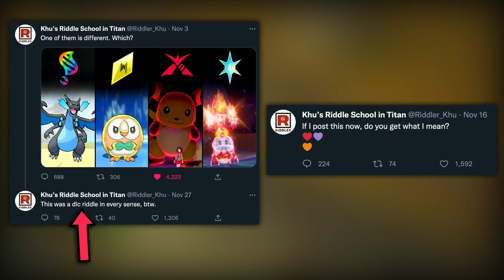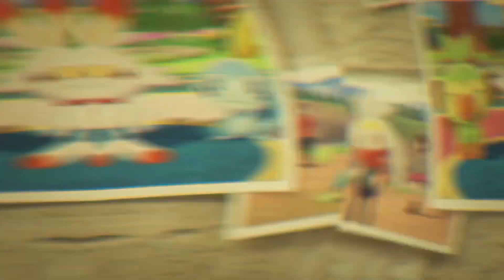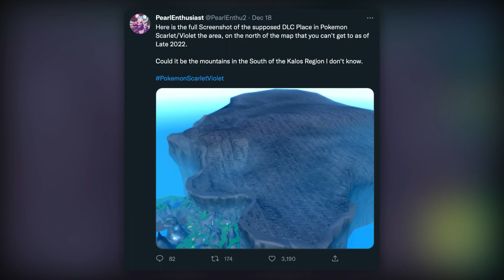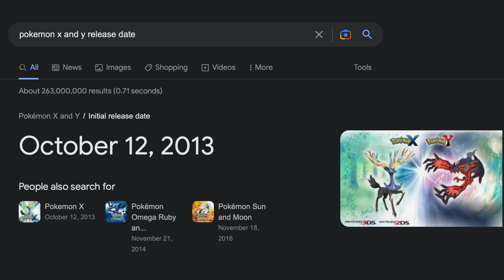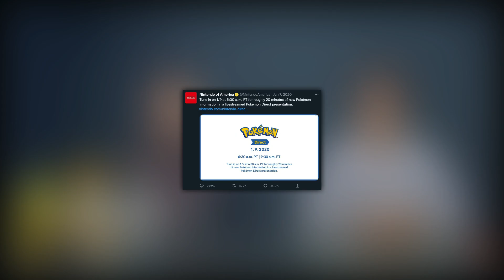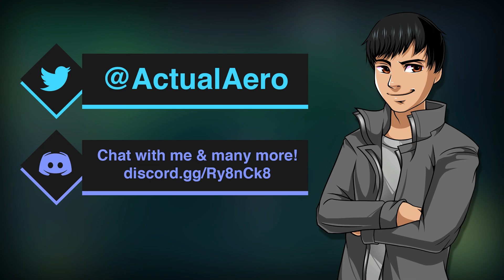EVERYTHING TO KNOW about Pokemon Scarlet & Violet DLC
Pokemon Scarlet and Violet DLC is one of the biggest things people are wondering about with the new Gen 9 Pokemon games. Could we see an Expansion Pass like with Pokemon Sword and Shield? Will it include more paradox pokemon and a third legendary? Get all the info and news about DLC for these new Pokemon Switch games before its announced in a Pokemon Direct or Pokemon Presents!

☆☆☆ Enter to win ANY Nintendo Switch game!

0:00 | Introduction
1:30 | Does Scarlet & Violet Need DLC
2:29 | Why There Will be DLC
3:50 | What will the DLC be
9:41 | When will the DLC be announced
10:52 | How the DLC will work
11:34 | Conclusion

Additional Tags: pokemon scarlet and violet dlc - pokemon scarlet violet dlc - pokemon scarlet and violet expansion pass - pokemon scarlet violet expansion - pokemon gen 9 dlc - gen 9 dlc - gen 9 - pokemon scarlet and violet leaks - pokemon leaks - new pokemon game - new pokemon leaks - pokemon news - pokemon - gen 9 - pokemon gen 9 - pokemon scarlet - pokemon violet - pokemon - nintendo - nintendo switch